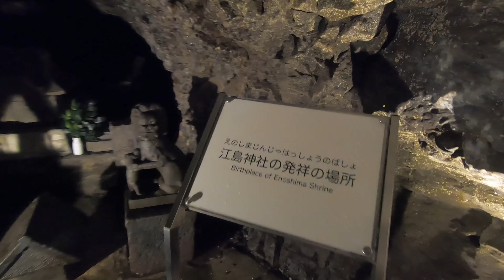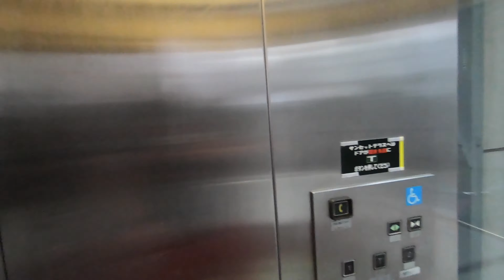Enoshima, Japan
This was a day trip to Enoshima Japan which numerous anime are based out but the main reason for visiting today was because of the anime Elfen Lied.